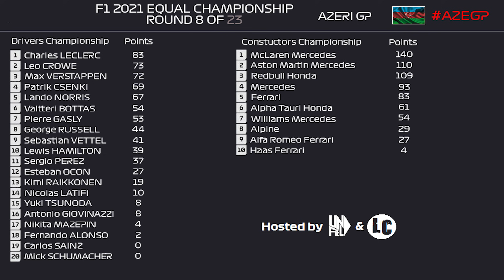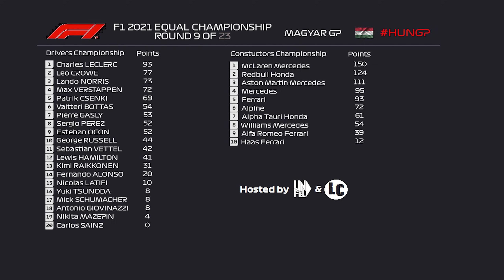BASSZUS! Hazai PÁLYÁN...😥 - F1 2021 x Leo Crowe